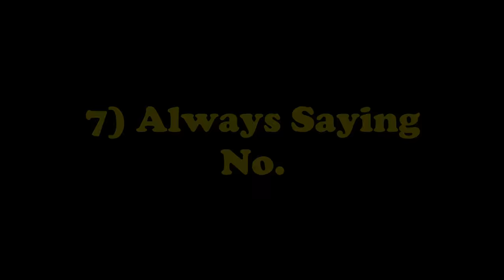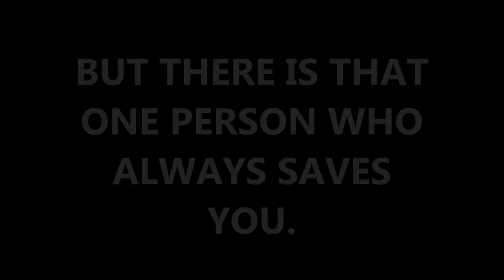Every Cab Guy in Mumbai.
Every Morning, Evening or Night, If you don't have a Car, You always get stuck in finding a Cab or you may call it TAXI.
These are some of the Moments every person must have Experienced  in their life while struggling to find a Cab for them.

Asad, Sarthak, Ankitesh, Hari, Ahsaan.

Hope for Asad as he scores well in his exam tomorrow!
KUDOS.